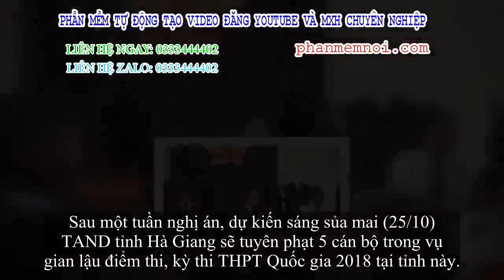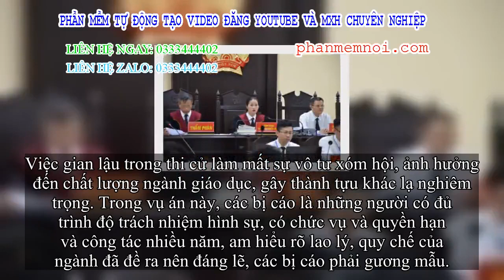✅ Ngày mai, 5 cán bộ sửa điểm thi ở Hà Giang chính thức nhận bạn dạng án